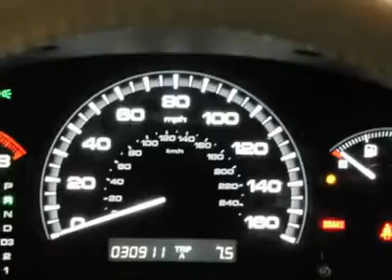2007 HONDA ACCORD Littleton, CO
2007 HONDA ACCORD Littleton, CO
Stock

What a price for a 7! Black Beauty! Be the talk of the town when you roll down the street in this low-mileage 2007 Honda Accord. This Accord is not only equipped to take on whatever the day offers up ? which is usually plenty ? but also its energetic look dares anyone to get in its way. New Car Test Drive said it ...delivers high levels of quality and performance and ranks at the top of class among mid-size, medium-priced cars... Here at Ralph Schomp Automotive we do things a bit differently. Wouldn?t it be nice to have a salesperson be more concerned about your needs instead of theirs? Come experience our salaried sales staff and be heard. We offer a 48 hour peace of mind return policy. All vehicles undergo an excellent reconditioning program that gets it right the first time. Most importantly, we shop our competition every day and offer our best price up front posted on the vehicle. We don?t haggle or add any surprise fees to the price like dealer handling or dealer prep. Here at Ralph Schomp, what you see is what you get! It?s that easy. Ralph Schomp Automotive. One Price, One Promise, One Customer at a time.